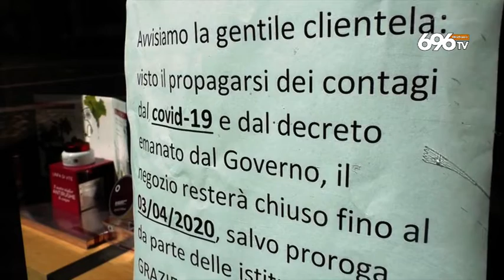Covid-19, ristoratori sanniti pronti alla protesta